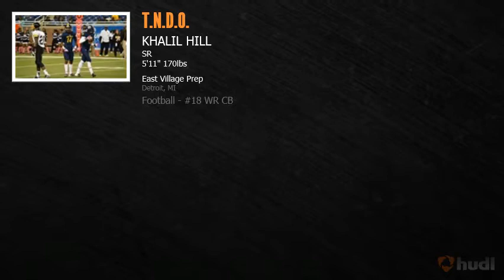Khalil Hill DB/WR East English